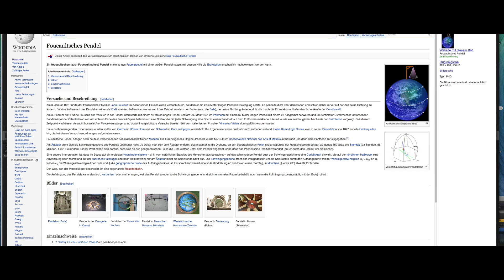FLat earth Foucaults Pendulum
be skeptical but never close your mind